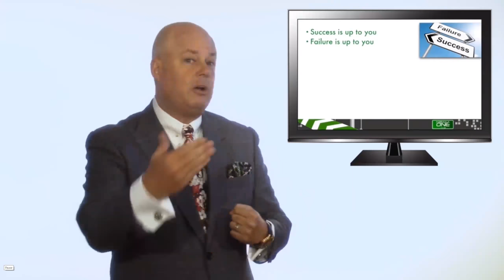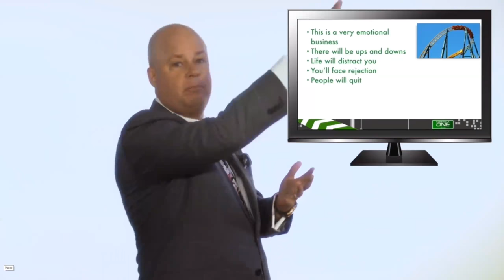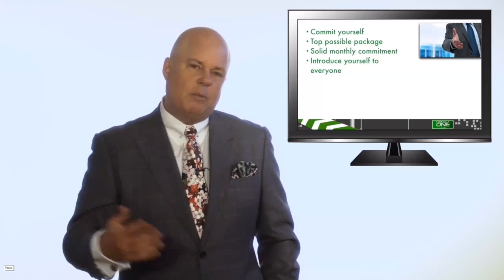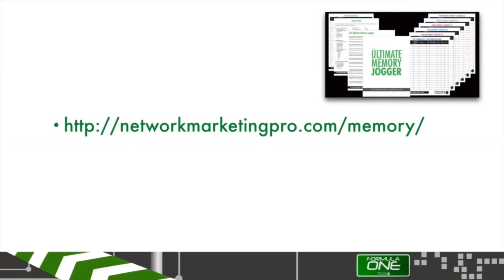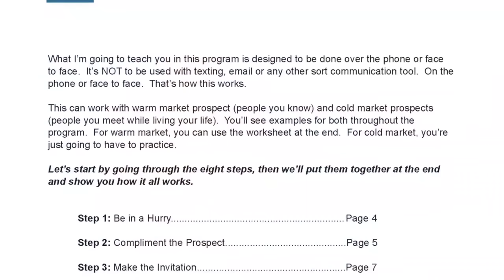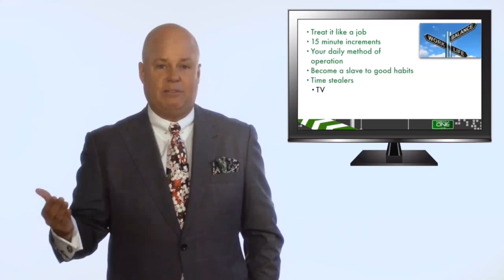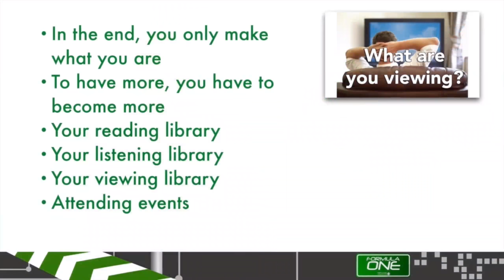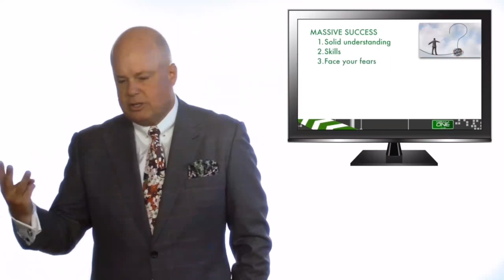Eric Worre Go Pro New Associate Training